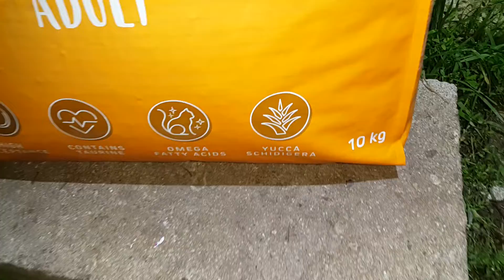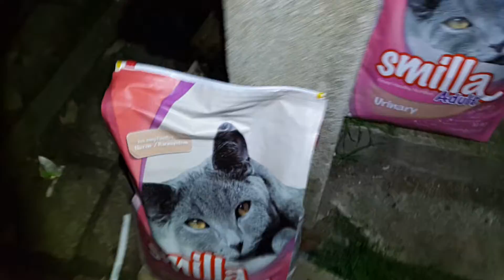ОТВАРЯНЕ НА 4 ЧУВАЛА ПО 10КГ ГРАНУЛИ SMILLA ЗА КОТЕНЦАТА ♡